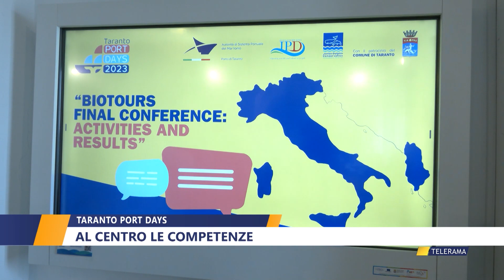TARANTO, PORT DAYS, AL CENTRO LE COMPETENZE di NICLA PASTORE